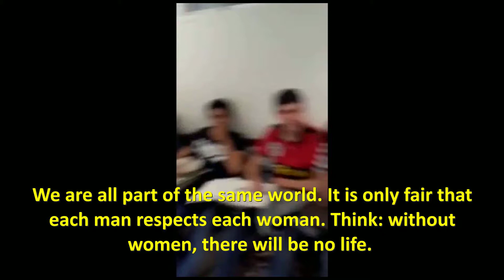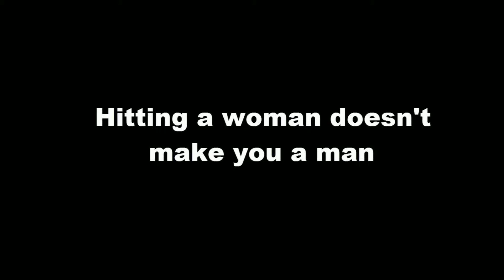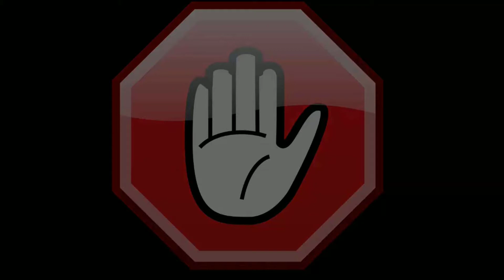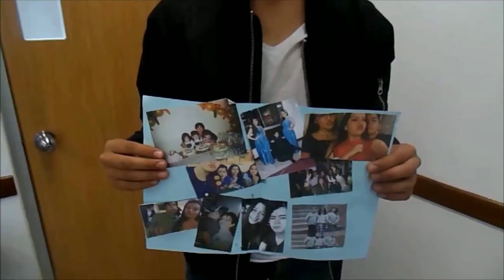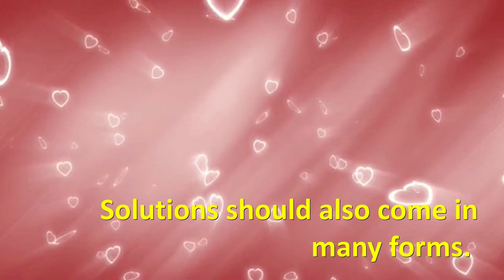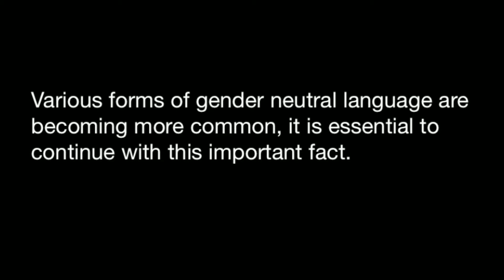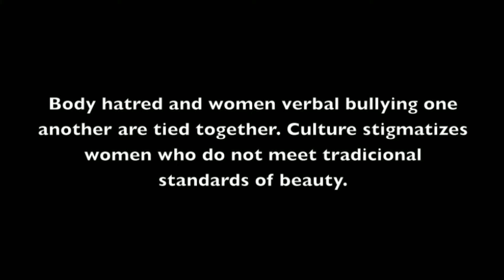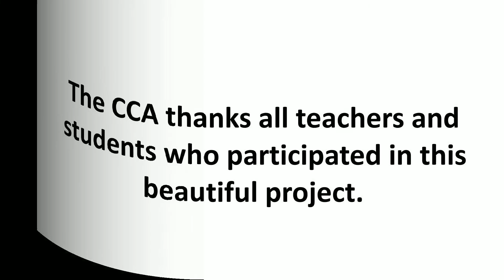RESPECT FOT THE WOMEN!